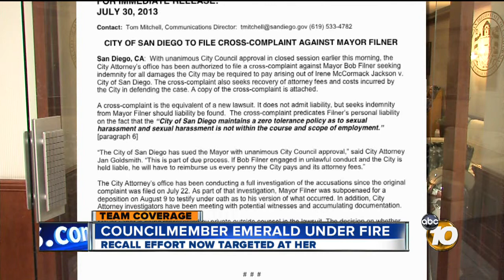San Diego City Councilwoman Marti Emerald under fire: Recall effort now targeted at her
San Diego City Councilwoman Marti Emerald is under fire for her opinions on embattled Mayor Bob Filner and some San Diegans are using social media to launch a recall effort against her.